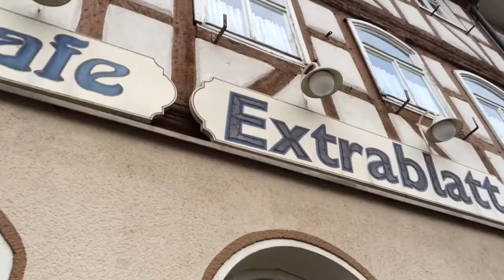Cafe Extrablatt Bistro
Extrablatt New's